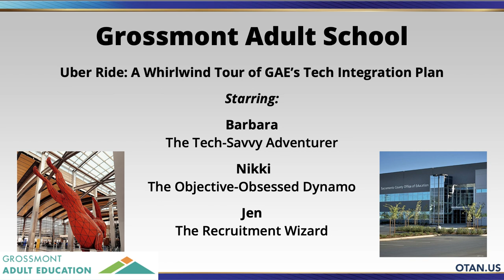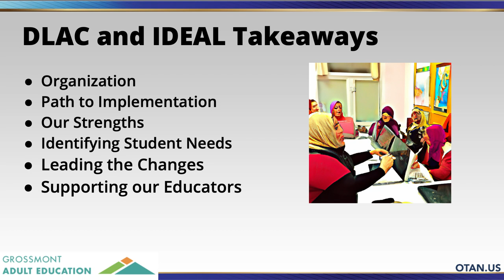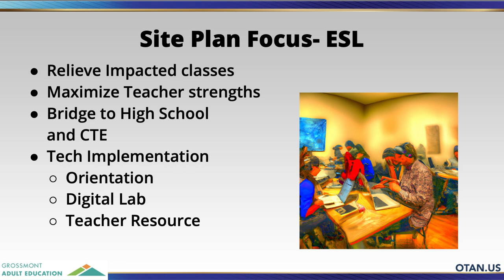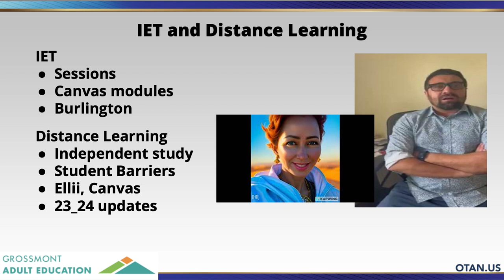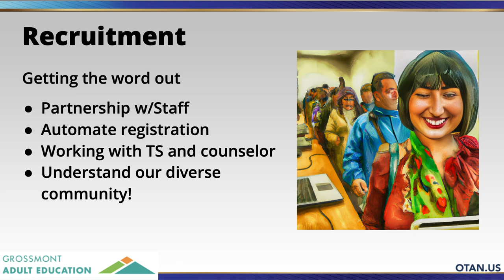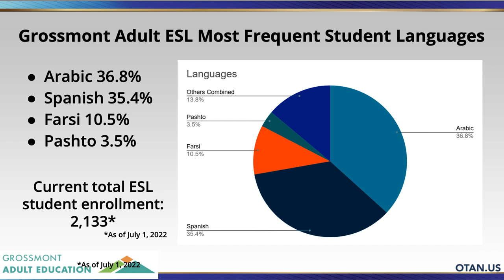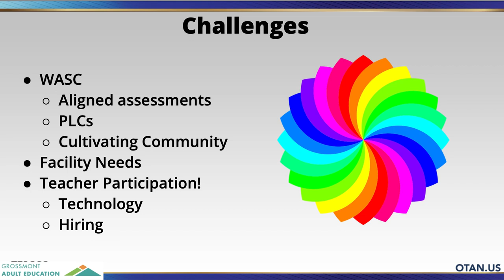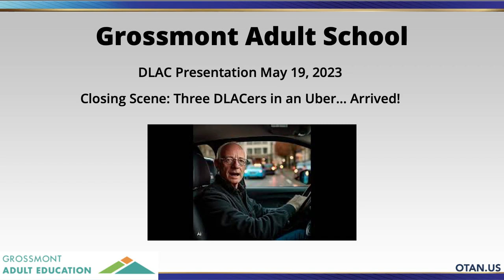DLAC 2023 - Mid Project Report: Grossmont Adult School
PRESENTERS:
Jennifer Owens
Jenna Hanson
Nichole Middleton
Barbara Van Dyken

DATE: 5/19/23